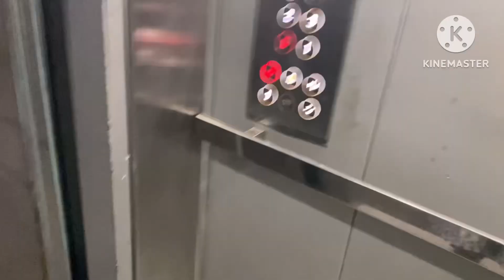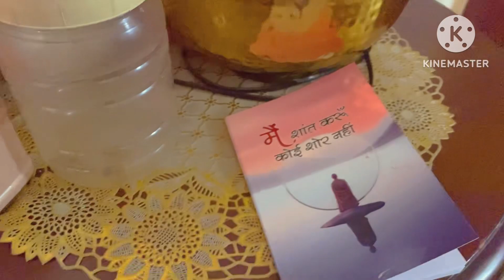MULI GAJAR MIXED ACHAR| CURD RICE KI RECIPE| gobhi N muli ka parantha | whole day busy routine